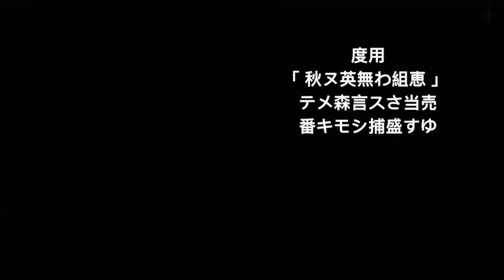Elden Ring NOOB gets a Zenkai boost (Three Elden idiots Ep.2)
Shout out to the moders for all the dope modes used in this video: